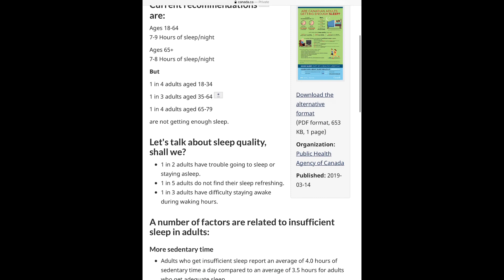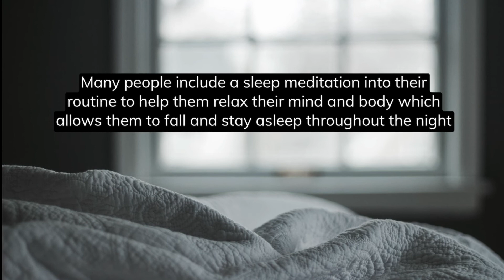Sleep Meditation - Student Wellness and Counselling Centre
In this video, Memorial University’s Student Wellness and Counselling Centre's Healthy Campus Lifestyle Coordinator Emily Gatehouse discusses the importance of sleep and provides a sleep meditation.